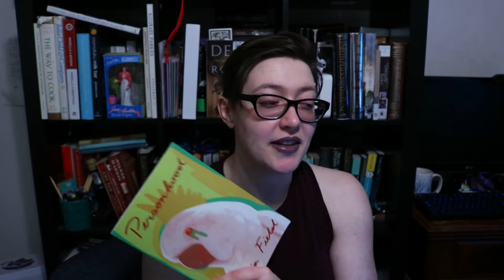May Reading Wrap-Up (End of the school year! + Short Stories) | 2021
May marks the end of my college year. I read a few books for class, a couple books for pleasure, and a fair few short stories as I continue to read through the Hugo and Nebula short story shortlist! Not my best reading month, I had a slump through the second half of may, but not that it's summer let's turn things around!

00:00 Stats
01:19 Undrowned: Black Feminist Lessons from Marine Mammals
07:41 Personhood
12:51 Spindle's End
16:04 The High King's Tomb
19:48 Short Story Round-up

►►AMAZON
I've also written a couple books you can find